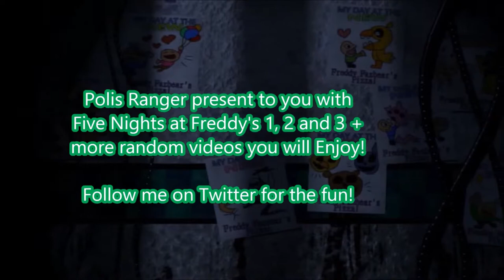TouHou Hale [tf2] part 65